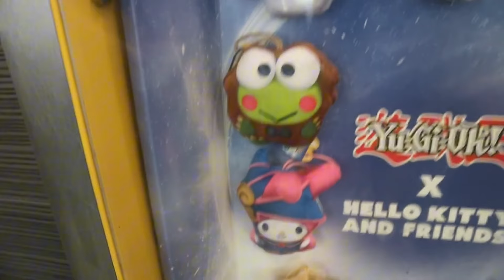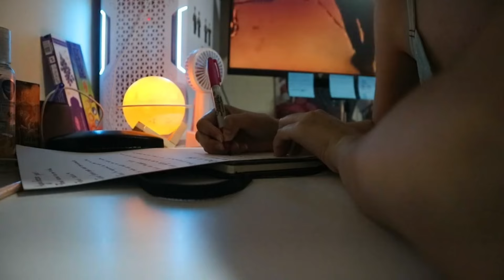ANSIEDAD Y TLP | HAZLO AUNQUE TENGAS ANSIEDAD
Recuerden que si me siguen en la plataforma morada, se pueden aventar estas cosas en vivo uwu